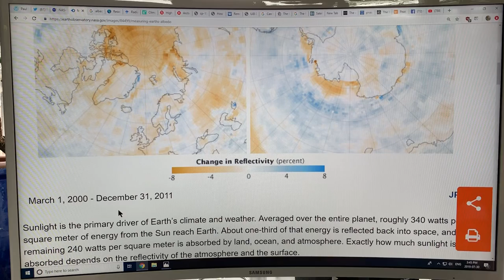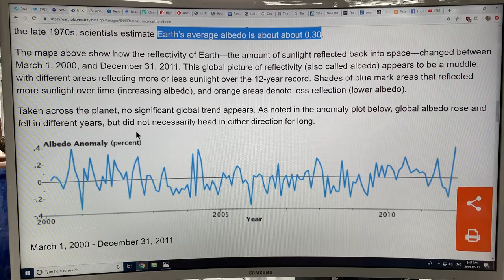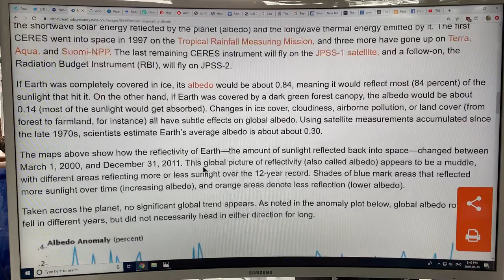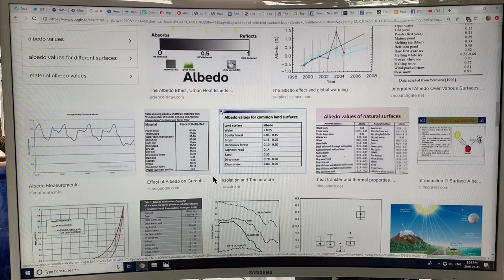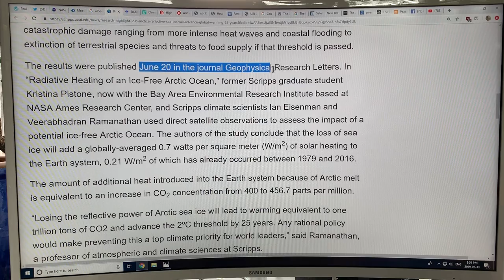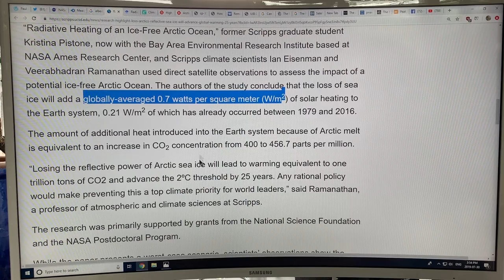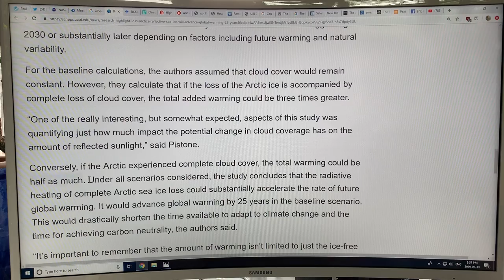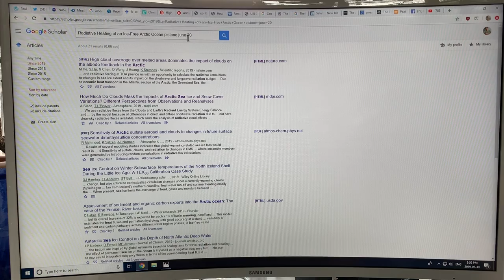Total Loss of Arctic Sea-Ice Will Cause Warming Equal to 25 Years of Present Emissions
A new peer-reviewed scientific paper just came out arguing that a complete loss of Arctic sea-ice will have an equivalent warming impact to 25 years of global CO2 emissions (25 years x present emissions of 40 GTco2/year = 1 Trillion Tons of CO2). This 57 ppm increase of CO2 concentration equivalence causes a radiative forcing averaged globally of 0.7 W/m2, except it’s concentrated in the Arctic. As we have emitted 2.4 Trillion Tons of CO2 since the start of the industrial revolution, 1 Trillion Tons is HUGE, and will propel us like a ballistic missile to a much warmer world, miles above the 2 degree C Paris “safe level”.